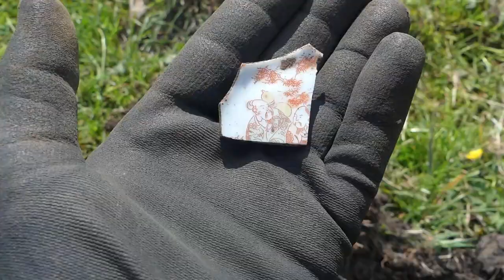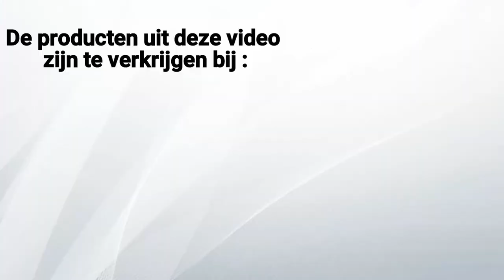Metaaldetectie Een hoef prothese en andere metaaldetector vondsten.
een warme dag om met de metaaldetector te zoeken maar metaaldetectie is zo leuk dat ik er toch vol voor ging.. natuur en rust, mooie en gekke vondsten zelfs een hoef prothese .. the tpy soldier is nooit saai ..